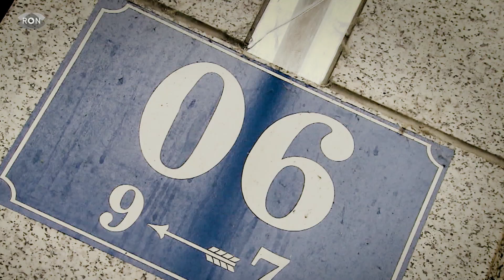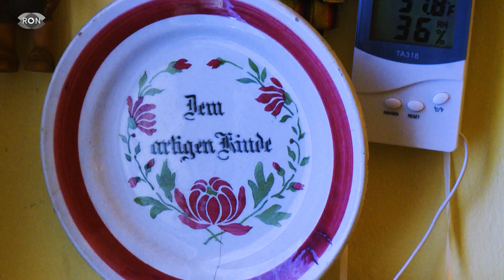RON Tour in New York | RON TV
In dieser Woche haben wir eine ganz besondere RON Tour für euch! RON-Reporterin Darline Jonasson hat sich auf Spurensuche in New York begeben und eine Frage brannte ihr dabei besonders unter den Nägeln: Wie viel RON-Region steckt eigentlich in der Weltstadt?